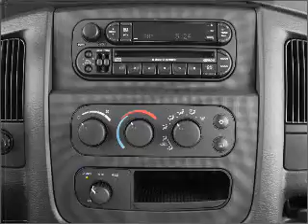2004 Dodge Ram 2500 - Dallas TX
Year: 2004
Make: Dodge
Model: Ram 2500
Trim: SLT
Engine: 5.9 liter inline 6 cylinder 24 valve
Transmission:
Color: Black Clearcoat
Mileage: 165089
Address:
11550 Lyndon B Johnson (635 E)